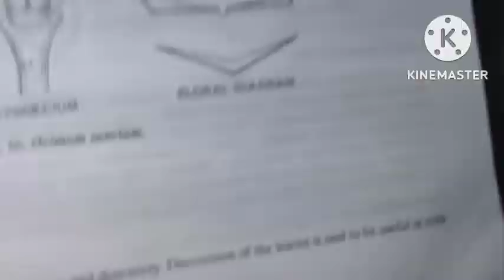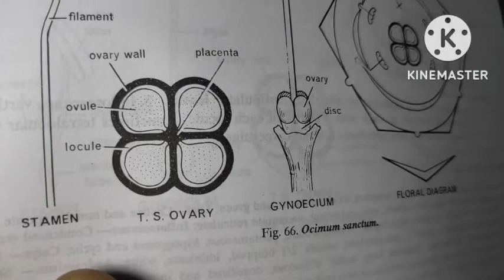Plant Taxonomy - Family - Lamiaceae